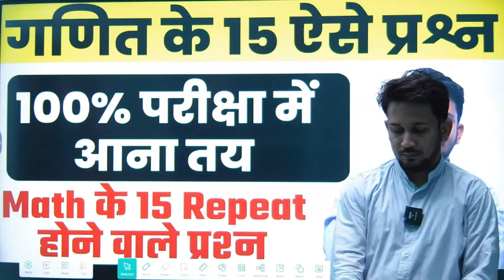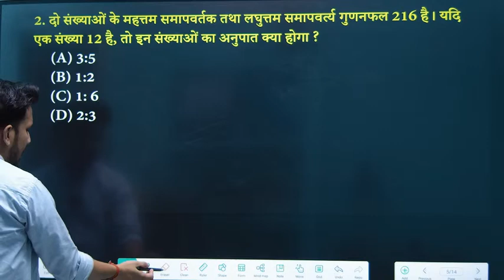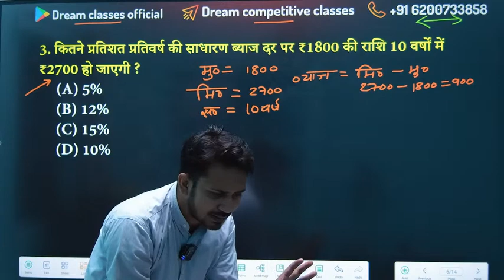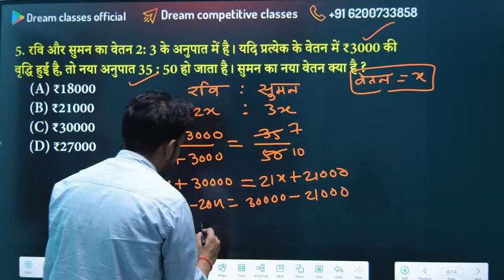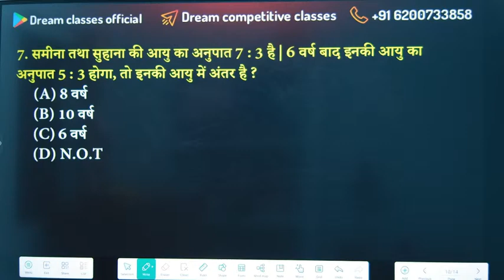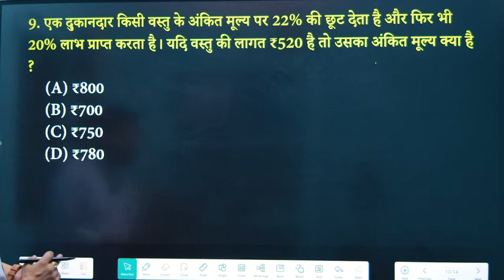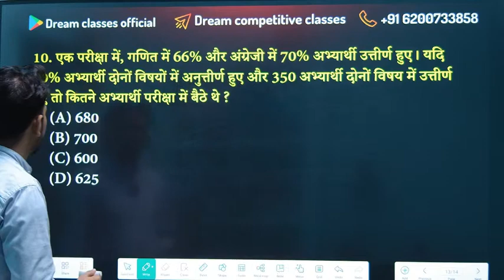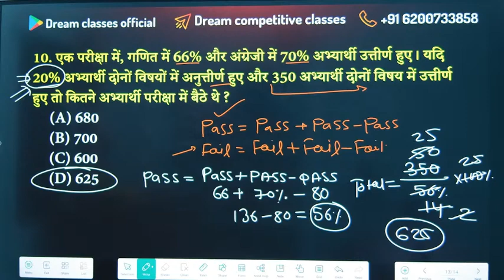गणित के 15 खतरनाक प्रश्न !! 2 सेकंड में उत्तर करे !! सभी परीक्षा के लिए अनिवार्य